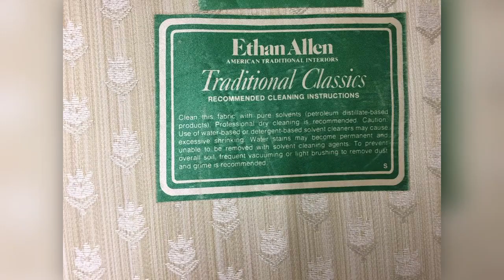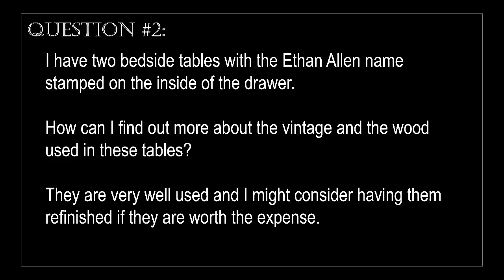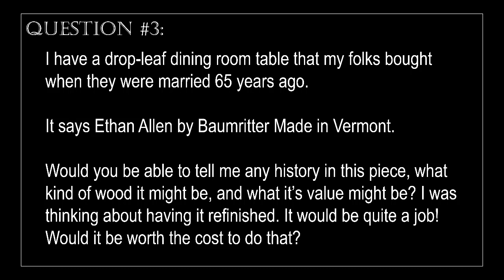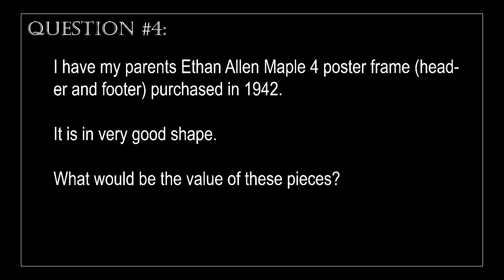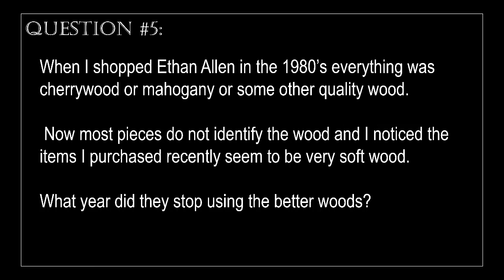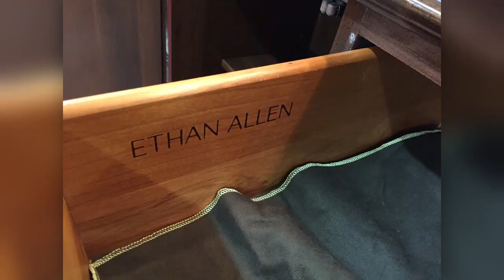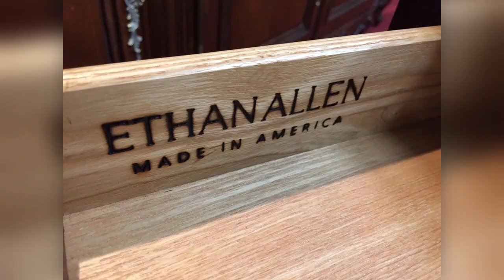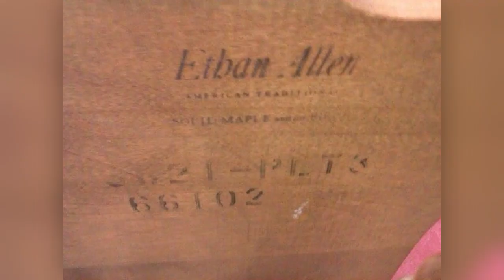Vintage Ethan Allen Furniture Questions & Answers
One of Americas finest furniture brands, Ethan Allen Furniture discussed in this video.